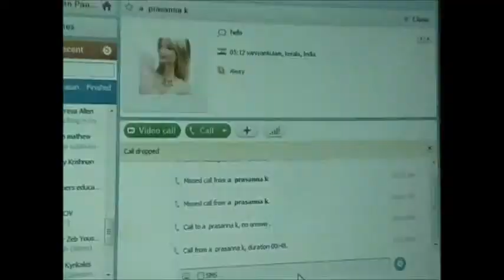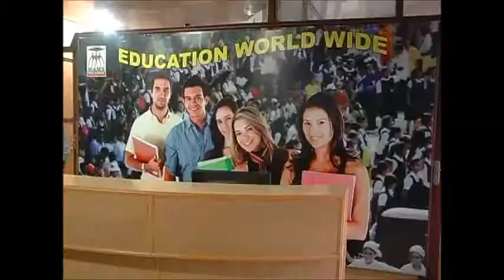The Global Classroom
Connect globally. Learn, teach, do business or play globally. This is an exciting time. Our web of connections define us. Let us connect, contribute and make this a better world. Professor Mathew Korah, Ex Principal of Baselius College, Kottayam, invites teachers and their learners to Global Classroom.